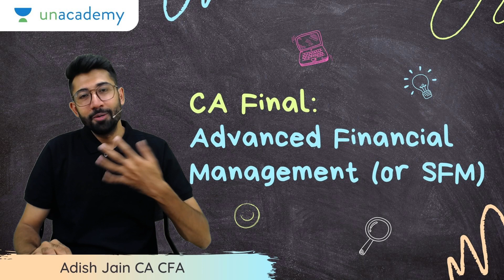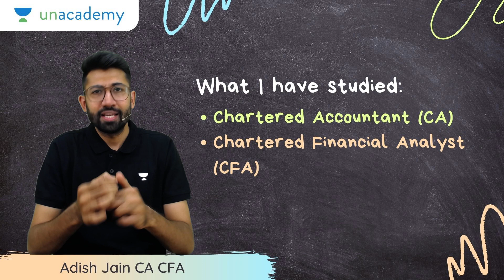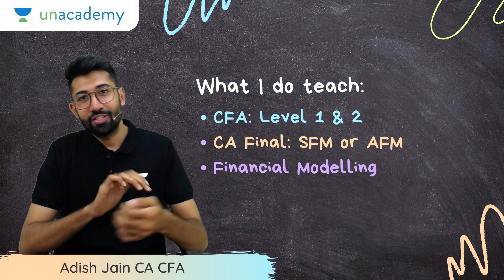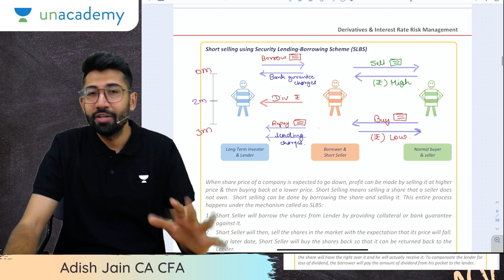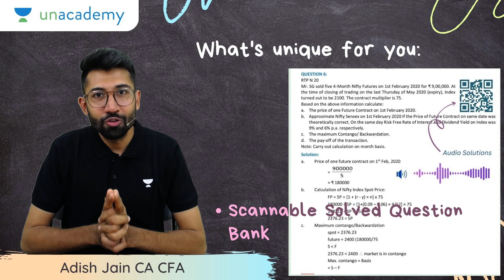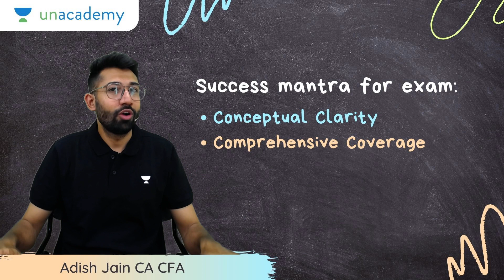Educator and Subject Introduction CA Final SFM | Adish Jain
In this session, Educator Adish Jain will be discussing Subject Introduction for CA Final SFM

Feel free to spread the word – share the videos with your friends and classmates.